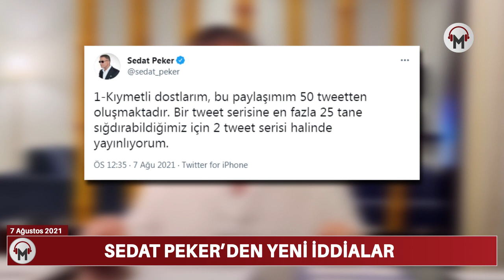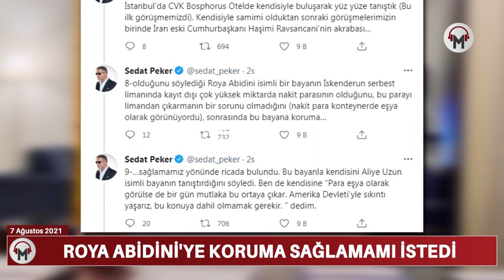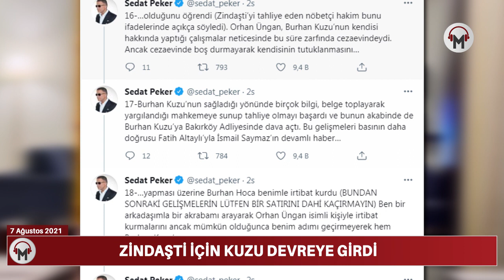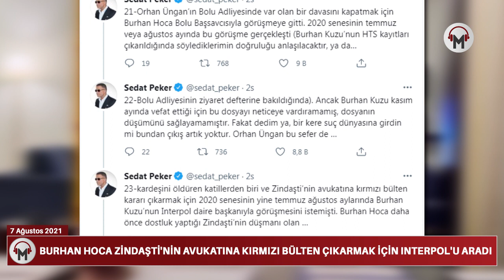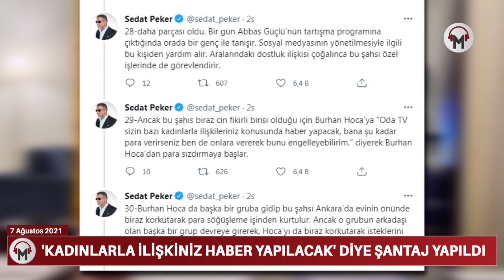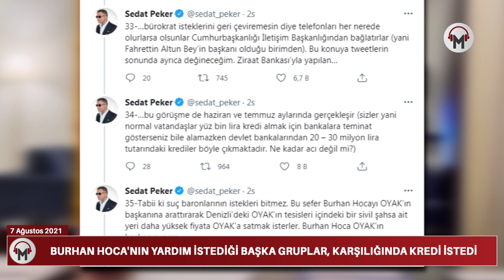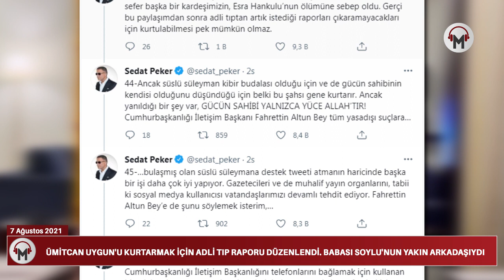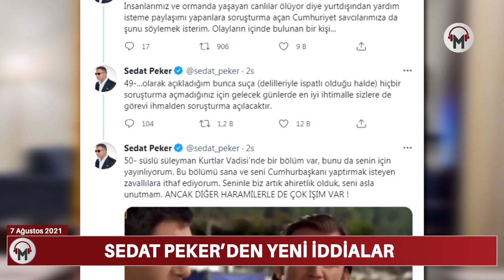Sedat Peker'den yeni iddialar: Zindaşti, Burhan Kuzu, Süleyman Soylu, Ümitcan Uygun, Aleyna Çakır...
Sedat Peker Burhan Kuzu'nun uyuşturucu ve cinayetten yargılanan Zindaşti ile Orhan Ünğan ile ilişkilerini yazdı, Ümitcan Uygun'un Bakan Soylu'nun devreye girmesiyle serbest kaldığını ileri sürdü.

Suç örgütü lideri olduğu gerekçesiyle hakkında yakalama kararı çıkartılan Sedat Peker uzun bir aradan sonra Twitter hesabından ifşalarına devam etti. 1 Kasım 2020'de vefat eden Burhan Kuzu'nun Zindaşti'yle hasım olan Orhan Ünğan'ın davasını geri çekmesi için kendisiyle iletişime geçtiğini ileri süren Sedat Peker, Burhan Kuzu'ya 'başka kadınlarla birlikte görüntüleri olduğu' gerekçesiyle şantaj yapıldığını iddia etti.

Uyuşturucu kaçakçısı ve cinayetten yargılanan Zindaşti'yi tahliye ettiren Burhan Kuzu'nun daha sonra Zindaşti'nin hasmı olan Orhan Ünğan adına çalıştığını ileri süren Sedat Peker, Kuzu'nun bazı isimlerin devlet bankalarından kredi alması için aracı olduğunu da söyledi.

Sedat Peker Aleyna Çakır'ın ölümünün baş şüphelisi olan Ümitcan Uygun'un serbest bırakılmasının arkasında ise İçişleri Bakanı Süleyman Soylu'nun olduğunu iddia etti.

sedat peker son videosu,
sedat peker yeni video,
sedat peker ifşa,
sedat peker burhan kuzu,
sedat peker süleyman soylu,
sedat peker kimdir,
burhan kuzu kimdir,
Zindaşti,
Orhan Ünğan kimdir,
burhan kuzu orhan ünğan,
burhan kuzu zindaşti,
Ümitcan Uygun Süleyman Soylu,
ümitcan uygun aleyna çakır,
mehmet ağar,
tolga ağar,
fidel okan,
aliye uzun kimdir,
aliye uzun burhan kuzu,
esra hankulu,
OYAK,